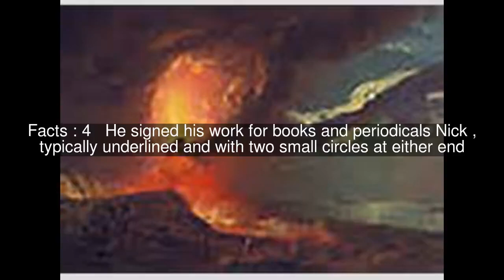John Nicolson (artist) Top #6 Facts